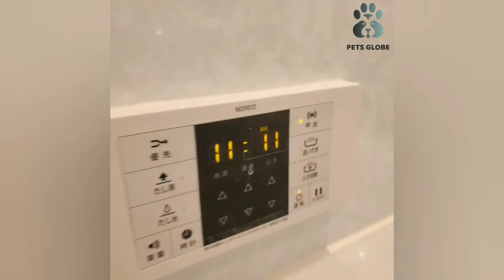Washing Your Troubles Away : Golden Retriever Takes Relaxing Shower !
Welcome to the Pets Globe Channel Where you can find lots of cute, funny and adorable videos about pets. If you are an animal lover, you are in the right place. Because we will bring you daily videos of cute Pets in the world. Pets Globe is always waiting for you.